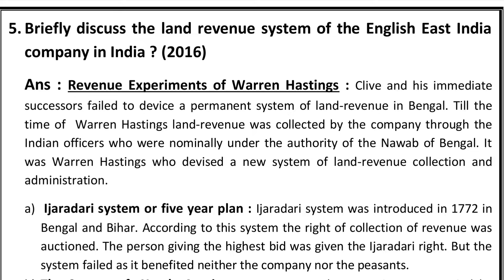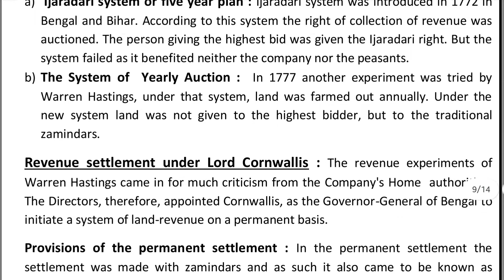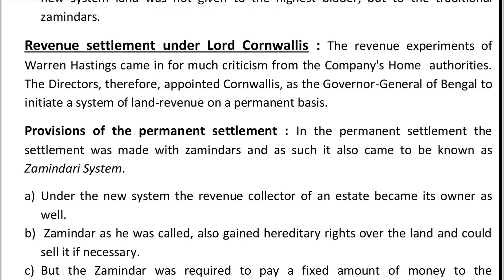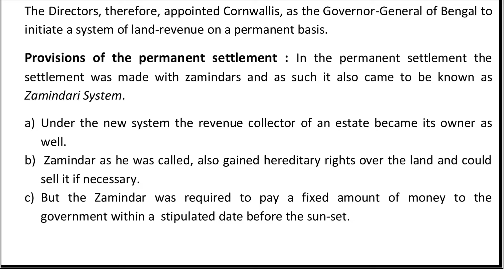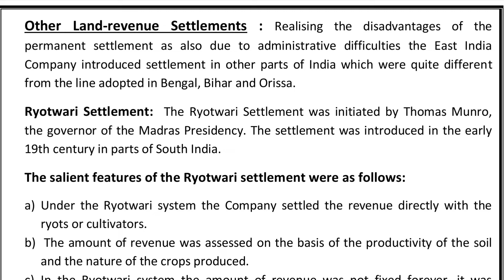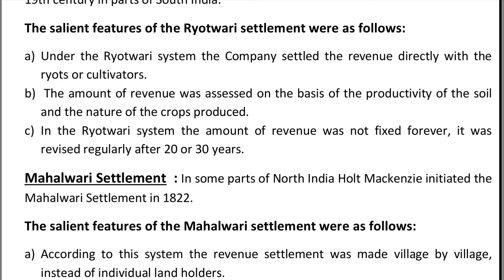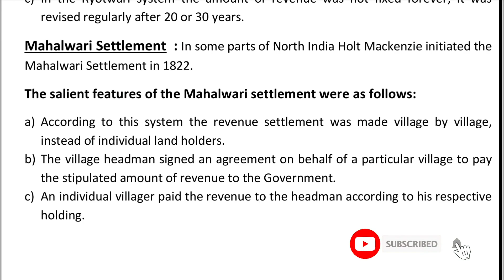Briefly discuss the land revenue system of the English East India Company in India? (2016) |CLASS-12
Hello Students today we discuss about history wbchse class-12 board question.

class 12 suggestion 2022 history

Class-12history
Historychapter-3class12